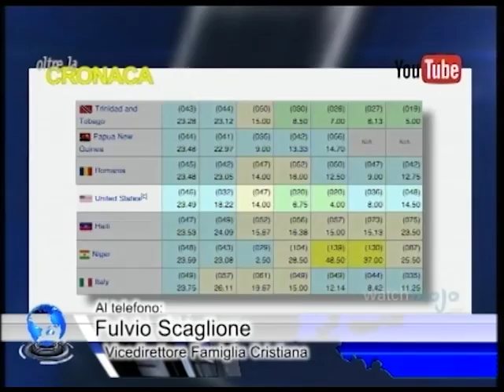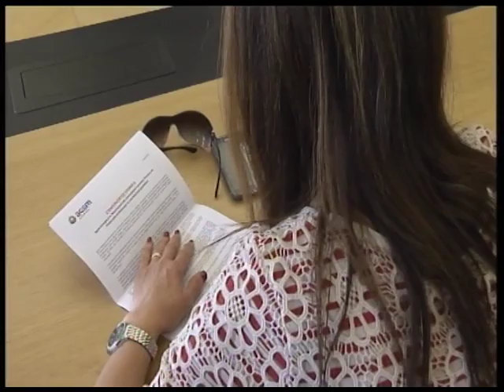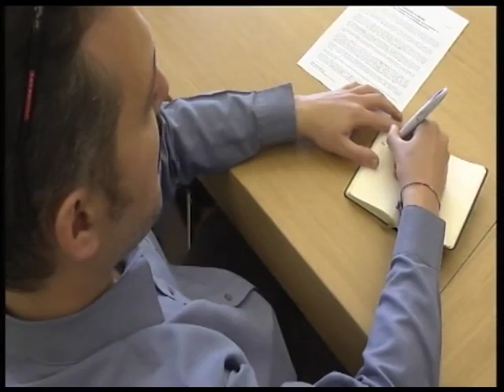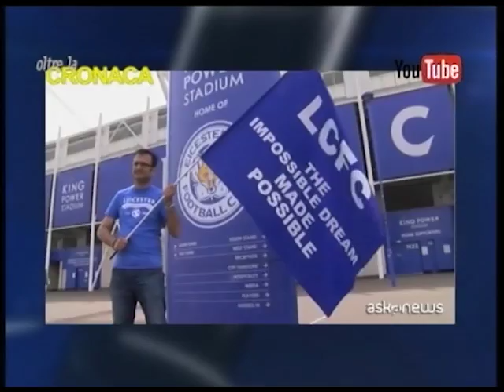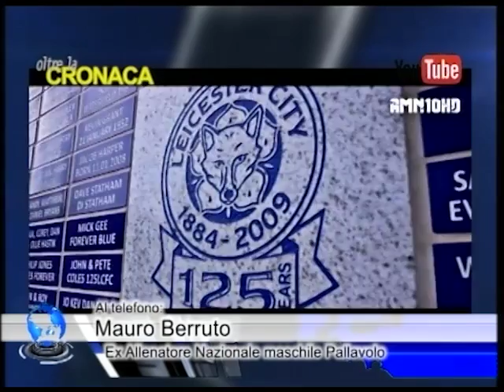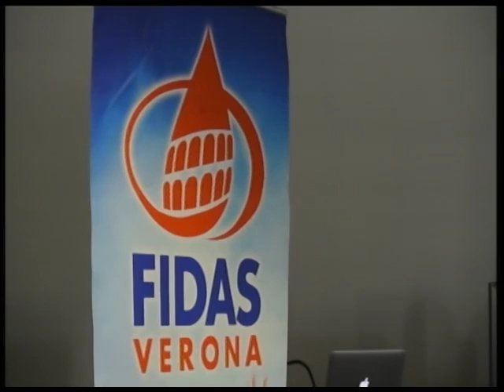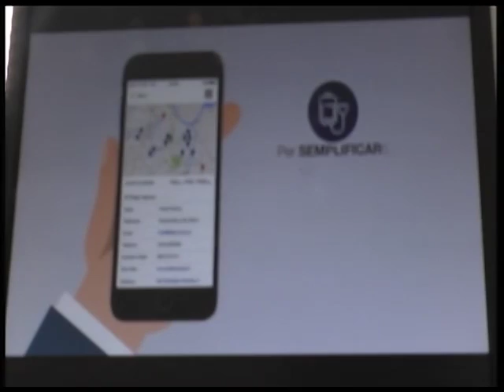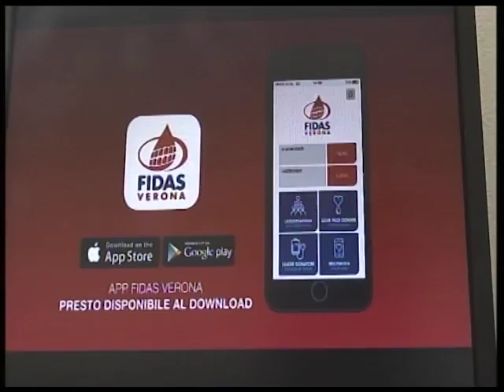Oltre la Cronaca 03 05 2016